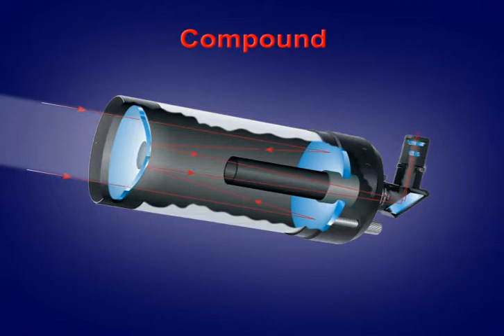Compound animation 720p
How Compound (Catadioptric) Telescopes Work